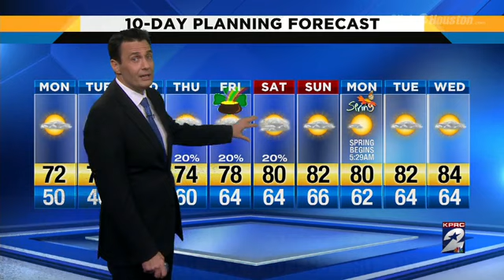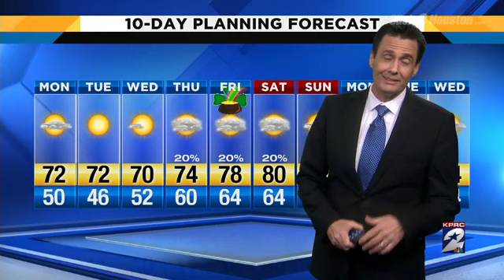After cool night, sunshine and 70s return to Houston Monday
After a Cool Night, Sunshine and 70s Return to Houston Monday